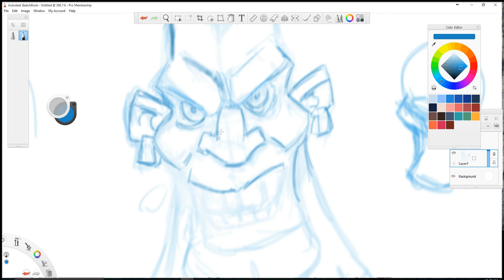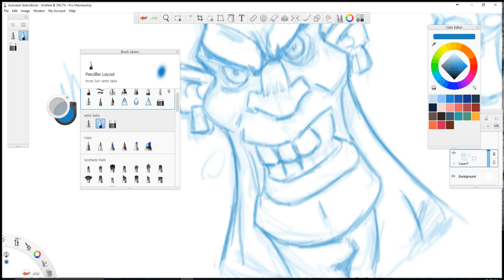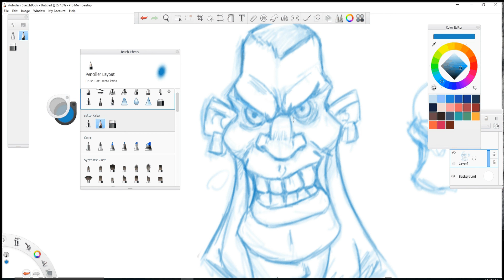Bailey Bot Face sketch 1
Bailey Bot sketch book pro \ wacom intuos 5 touch

Video play back needs adjusting.
Messing around with sketching and recording myself.
I was testing the sound quality and my voice is just too deep.
Had a sleeping baby in the next room over and if I woke her up. there would be hell to pay. lol jk jk.